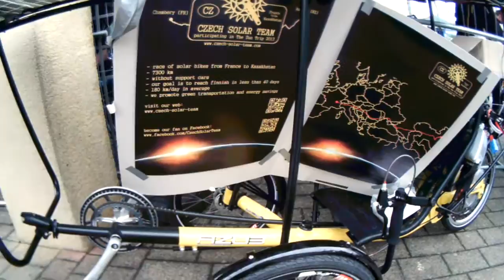Spezi 2013 - Outdoors area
This is the outdoors exhibition area at the Spezi 2013 fair.